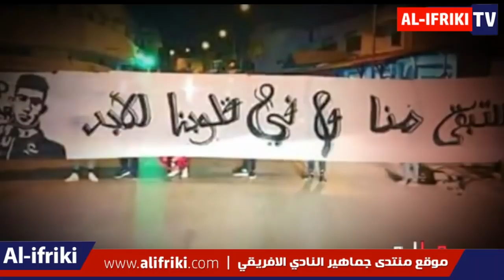أغنية اهداء لروح شهيد النادي الافريقي عمر العبيدي